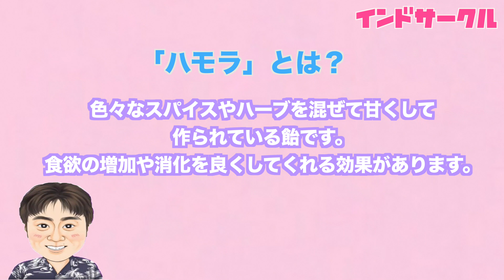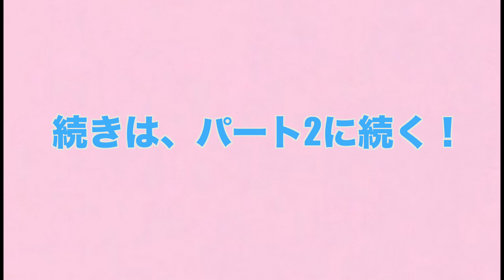ハワイ大学様子・コロナ禍のBUY-Hawaii のキャンパスツアー Part 1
ハワイの大学生のナナセさんとイリアナさんがノースショアにある、BYU HAWAIIの大学を紹介します。

★カワイイ・ハワイ・ツアー / Kawaii Hawaii Tour について★

ハワイの最新情報やジャンルを問わずハワイをたくさんお届けして行きたいと思っています！コメントもたくさん下さいますようどうぞよろしくお願い致します！

ハワイの魅力をたくさんお届けして行きたいと思います！

ハワイ旅行に行けずブチ切れてる彼に大量のお土産をプレゼントします。